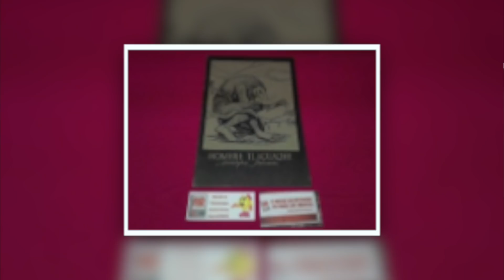LEYENDAS DE TERROR EN LA UNAM | Ele Silva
¡Hola amigos! Hoy vengo a contarles sobre las leyendas urbanas e historias de terror que hay en la Universidad Nacional Autónoma de México, desde C.U hasta FES Iztacala.